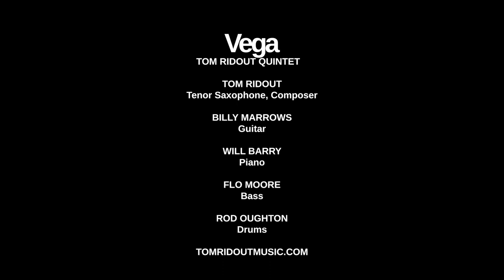Tom Ridout Quintet - Vega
Here's the first of the videos recorded live at the Premises Studios, with thanks to the Help Musicians' Peter Wittingham Jazz Award.

If you want to catch us live, we're playing next at Sheffield Jazz on the 17th March.

Composed by Tom Ridout

Recorded live at the Premises Studios

Tom Ridout - Tenor Saxophone
Billy Marrows - Guitar
Will Barry - Piano
Flo Moore - Bass
Rod Oughton - Drums

With thanks to Help Musicians.